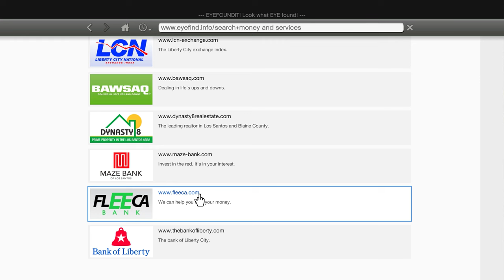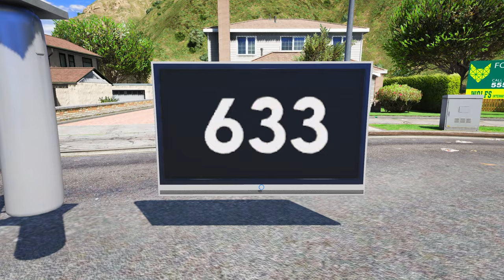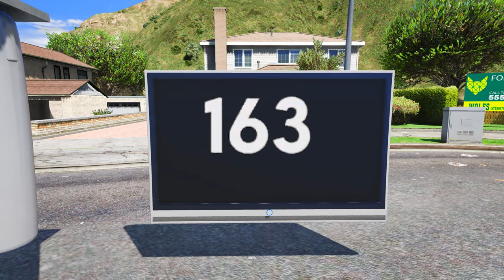SHICHAN LUCKY PERSON Become RICH SUPER BILLONAIRE In GTA5